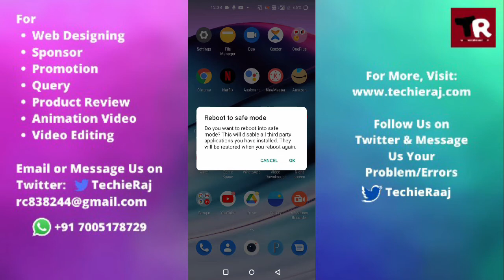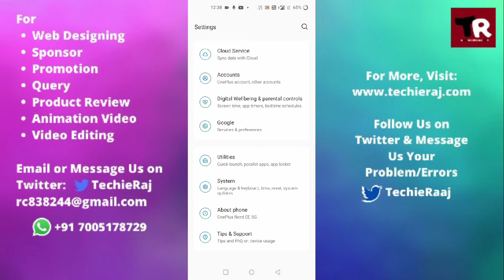Fix OnePlus Nord N100 Camera Not Working Problem Solved